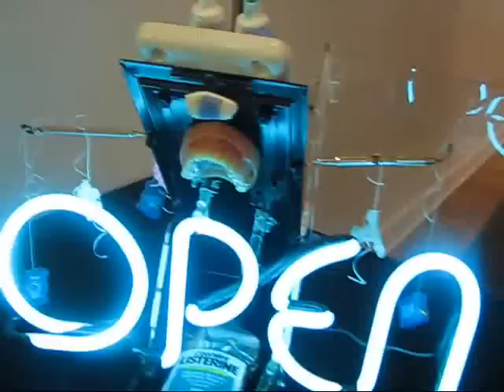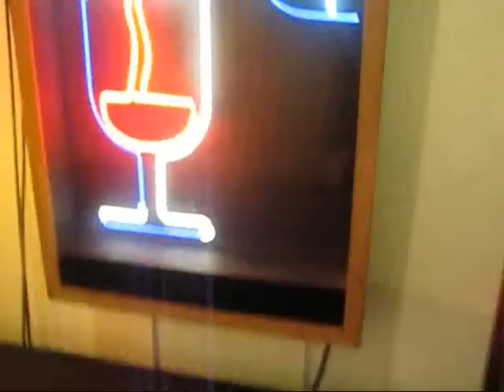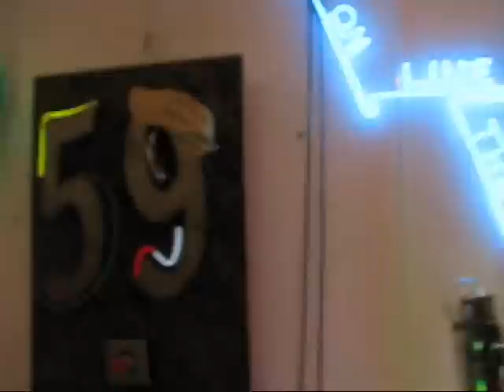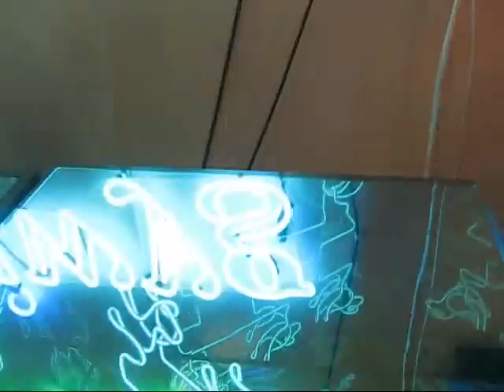2012 Neon Art: Folk, Found, Fine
2012 IAI Neon Show "Neon Art: Folk, Found, Fine" at the Center for Architecture in Philadelphia.